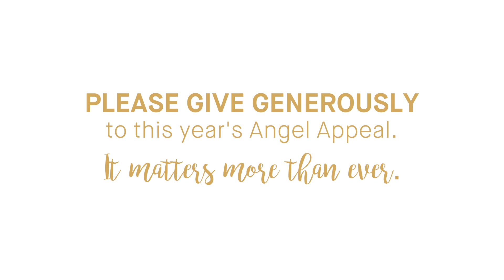Why does kindness matter?